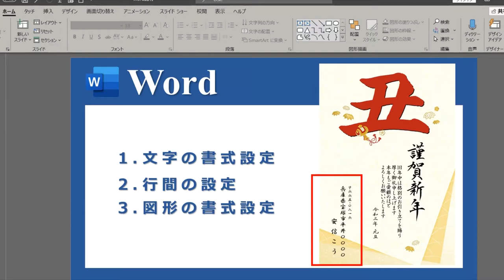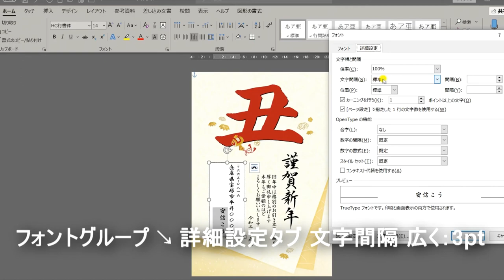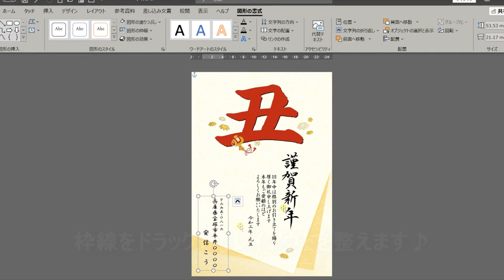【テキストボックスの使い方①】Word